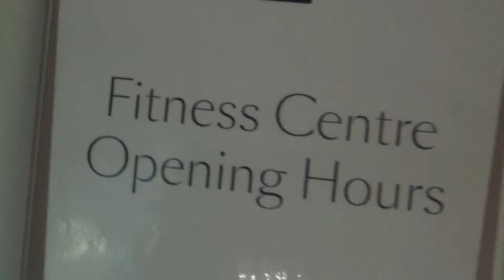Kreuzfahrt Queen Elizabeth Kiel Southamton Schnupperkreuzfahrt - Fitnesscenter Sport